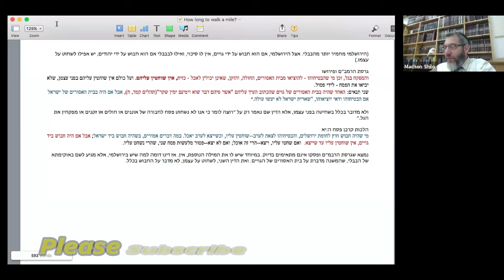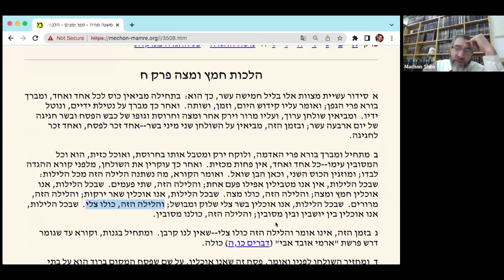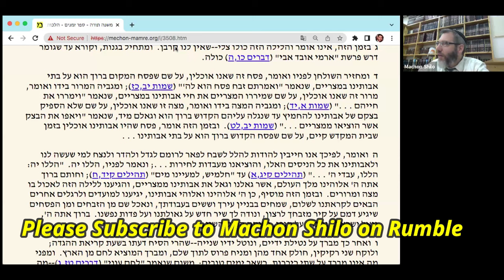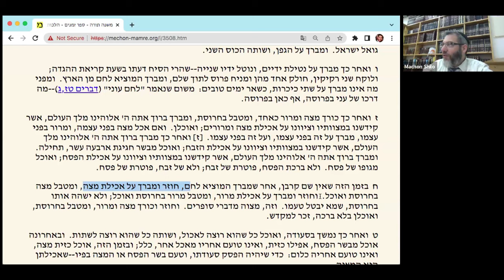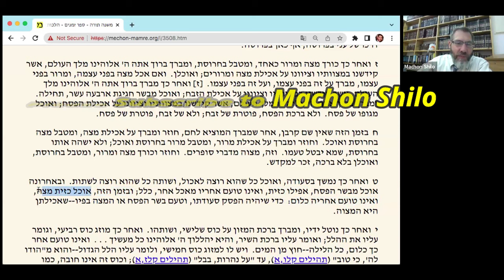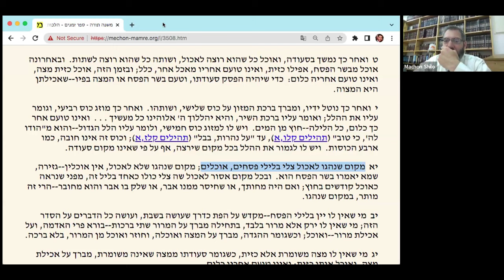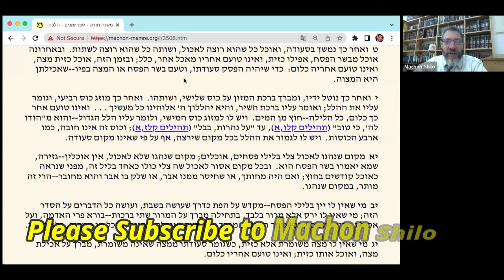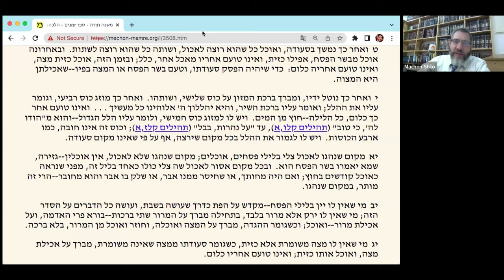Rambam on the Mitzvot of the Seder